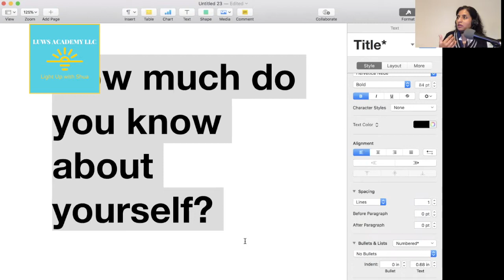Conscious Living and Parenting - LightupwithShua Podcast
In this episode, I was live and I am sharing a short clip with you about parenting. I talked about numerous items that we must be doing as a parent. A few of them are:

1 Patience

2. Trust

3. Respect

And numerous other comments.

Let me know which question triggered your interest? Which part of conversation was more beneficial for you? How would you answer the questions I asked?

Shua - شعا ع